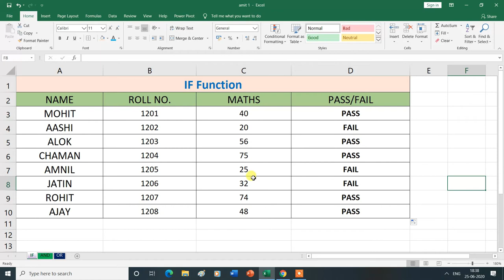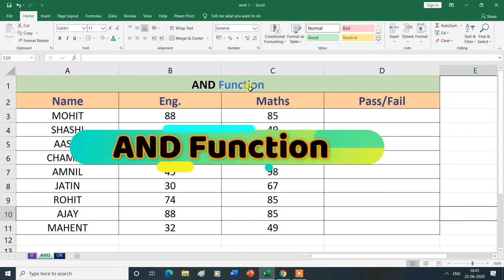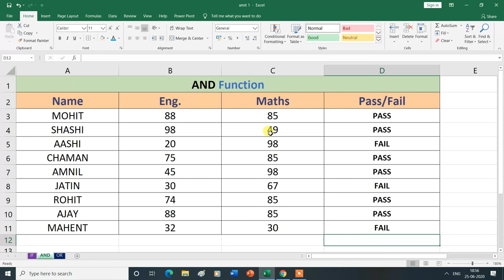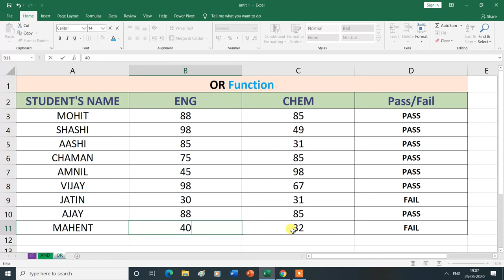IF, AND & OR Function in Function Library Group in Formulas Tab | MS Excel| Hindi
IF, AND  & OR Function in Function Library Group in Formulas Tab.
In this video, you will learn about the IF, AND & OR Function in Function Library Group in Formulas Tab  in MS Excel , then thank you for watching this video from the beginning to the end.